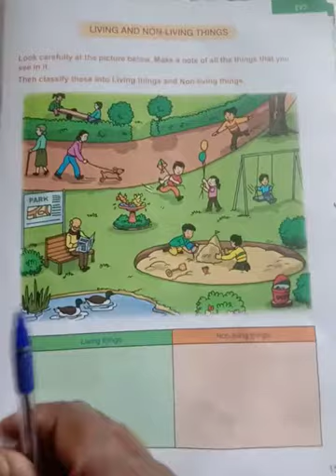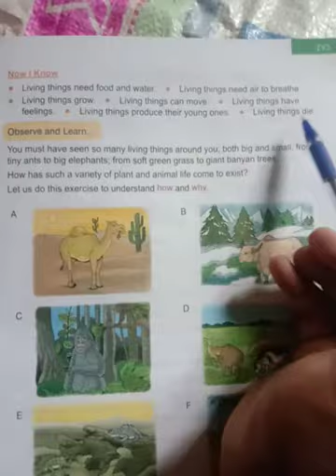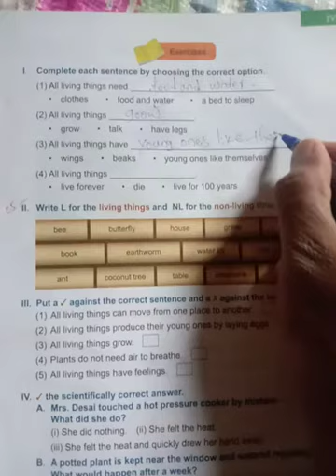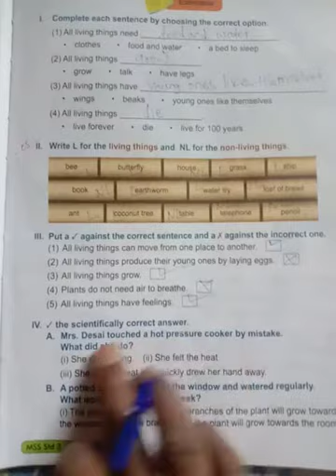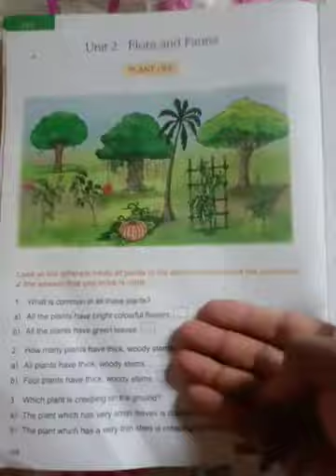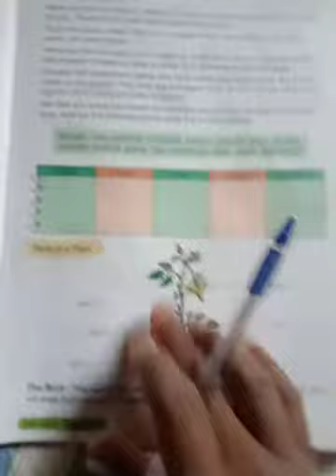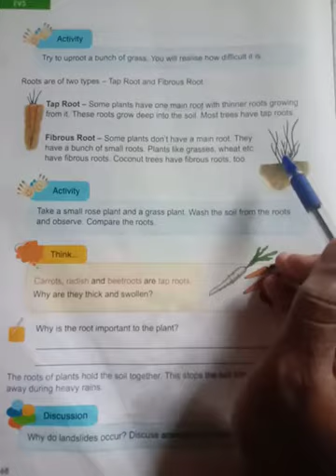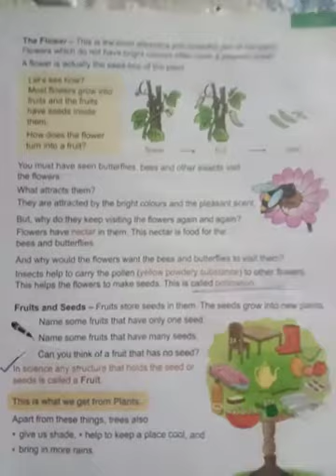CBSE-CLASS EVS - Revision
S H Belagali